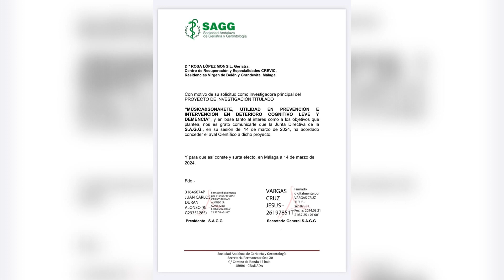🎶 GAM 🧓🏻 Grupos Pasión y ritmo de Torre del Mar y Fitflamc de Pedregalejo • 13 junio 24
Esta semana visitamos el Parque Playa Virginia en Málaga Este con los grupos Pasión y ritmo de Torre del Mar y Fitflamc de Pedregalejo